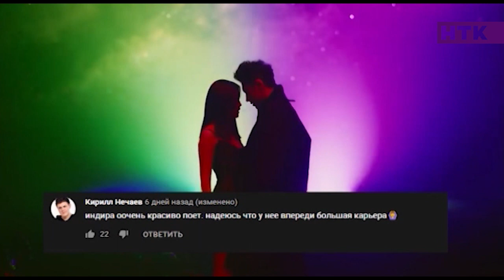Әнші, музыкант Ерлан Байбазаров «Голос Украины» жобасынан кейін неліктен көзден тасада қалды?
revuenews​​​​ студиясында қонақта әнші, музыкант Ерлан Байбазаров!
Өнерпаз Диана Шараповаға қатысты дау қалай аяқталғанын айтып берді!
Барлық жаңалықтардан хабардар болу мүмкін емес! Бекер әуре болып, уақытыңызды құртпаңыз! РЕВЮ​​​​ тілшілері сіздер үшін актуалды тақырыптарды дайындап қойды! Дүйсенбі-бейсенбі күндері 18:30​​​​ -да НТК​​​​ арнасында!